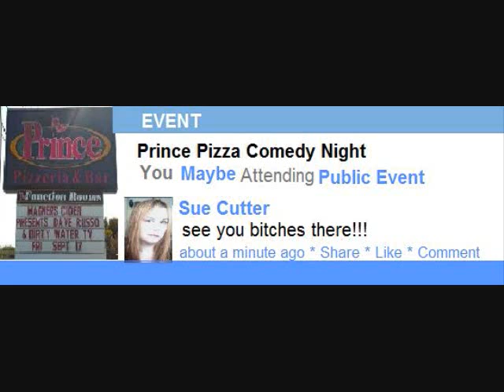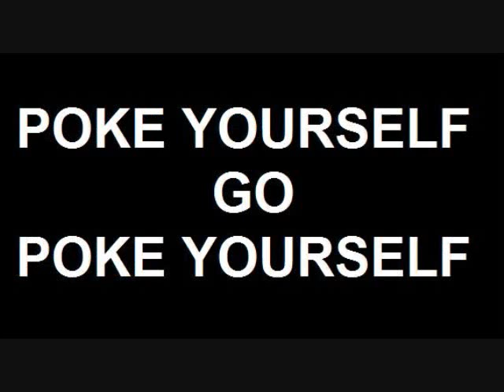Poke Me Movie....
This wars gone on so long I cant even remember who poked who first...but I cant tell you right now. I will have the last POKE.